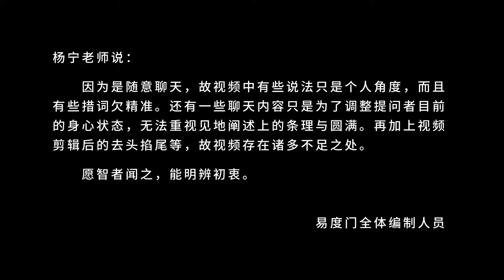你始终要安住在空性正见上 易度门 聊天室汇辑2019年3月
你始终要安住在空性正见上
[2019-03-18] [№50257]